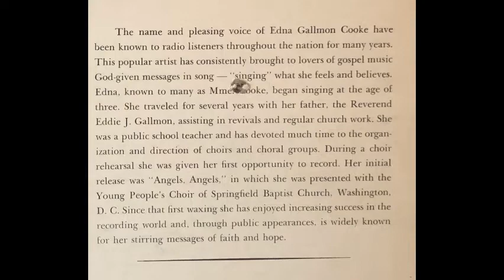Edna Gallmon Cooke - Day Is Dying In The West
Edna Gallmon Cooke
Day Is Dying In The West
Songs My Mother Sang
1963